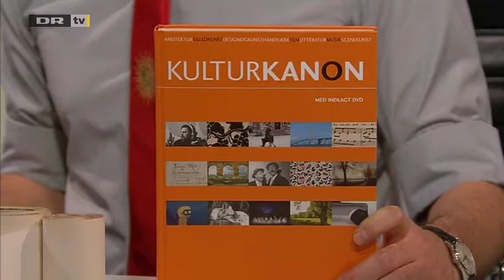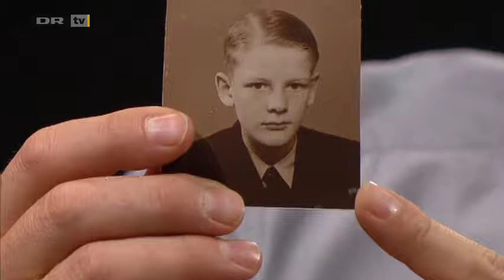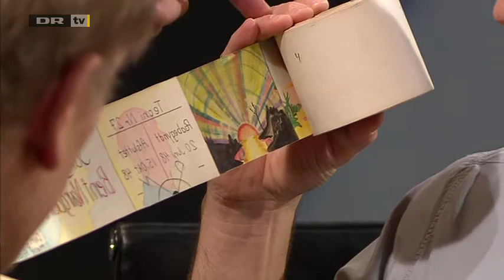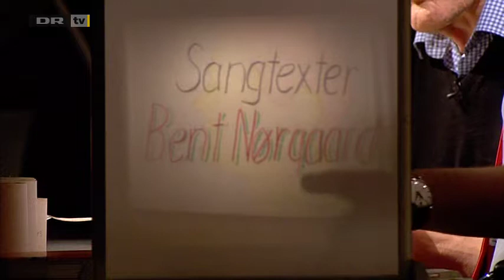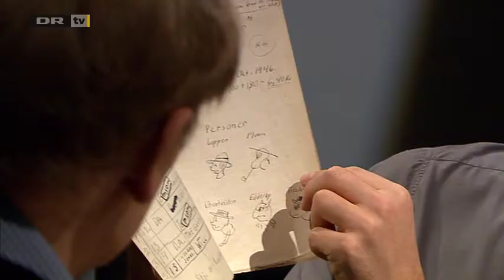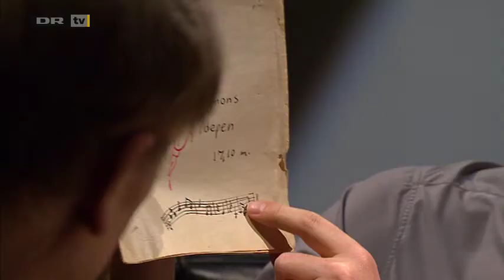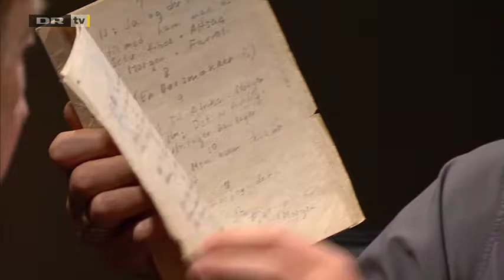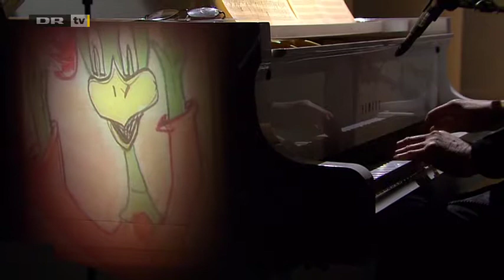Den 11. time afsnit 85, Per Nørgård, der sang og spillede kompositioner han lavede som dreng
Per Nørgård er kendt som Danmarks store komponist, der har modtaget verdens største musikpriser. Men som barn var Nørgård optaget af at skabe tegnefilm med sange og musik til, som blev opført for familien. Værkerne opføres hos Mikael Bertelsen, der er tre verdenspremierer.